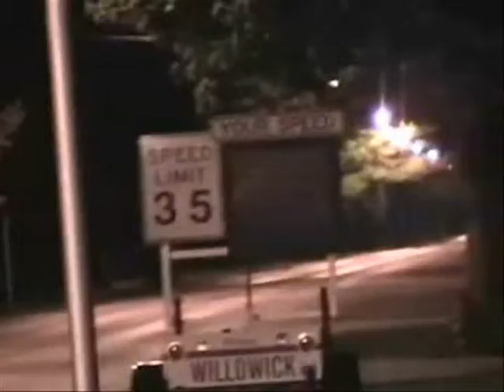Olympic Time Trials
Clip from "E-111 The Dvd"